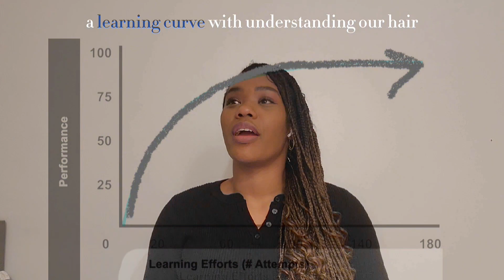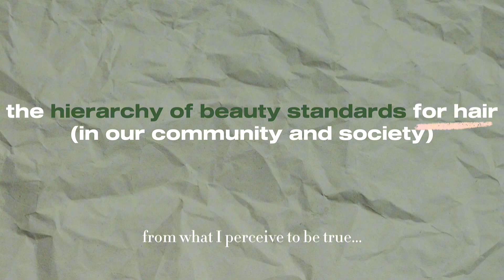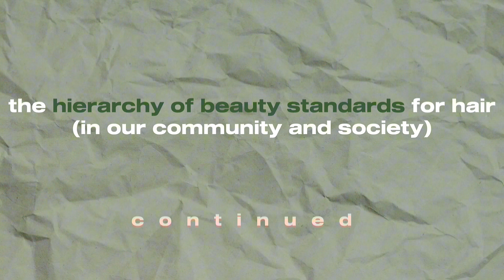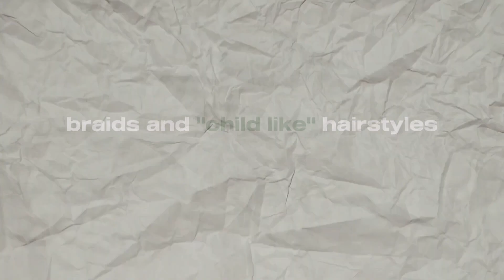Why I Became a Blow Dried Natural: Wearing knotless braids, Natural Hair Journey, Beauty Standards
hey, internet friends ♡ I'm excited to share this video with y'all because it's been quite the journey for me as I've noticed I've changed in regards to how i wear my hair since my last mini braids video. From embracing braids to other styles, I've now ventured into being a blow dried natural for numerous reasons. In this video, I want to dive deep into the topic of natural hair, sharing not just the 'what' but the 'why.'' Let's delve into my personal take on natural hair, from its significance in society to weighing perception to the role of braids on my beauty scale, length, womanhood, and femininity all in a way that truly captures my thought process, inner reflections, and what feels authentic to me. ♡

00:00 Video preview
00:14 Hey internet friends! ♡
01:32 Recap of My Natural Hair Journey
02:20 Transitionong into a Blow Dried Natural
03:38 Top 3 Reasons I'm a Blow Dried Natural
05:15 Length, is it a metric of beauty?
05:53 SHRINKAGE, Learning Curve of Naturals
07:05 Knotless Braids instead of Mini Braids
08:30 Hierarchy of Beauty Standards
11:27 Wigs and Beauty Standards
13:18 Perception of Natural vs Wigs/Weave
13:50 Where do braids fit in?
14:15 Braids in relation to "Childish Styles"

Related Videos 𔓘